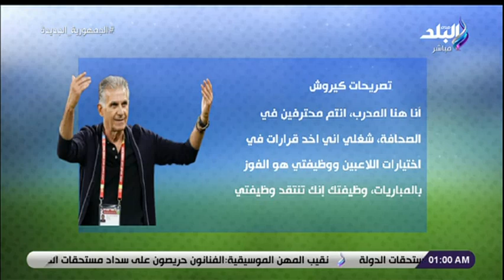كيروش: أنا مدرب منذ 44 عامًا وأنا الوحيد الذي ساعدت 4 منتخبات مختلفة في التأهل لكأس العالم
جزء من حلقة اليوم  25 مارس 2022  من برنامج الماتش مع هاني حتحوت  وفيها يستضيف مدرب منتخب مصر السابق طارق مصطفى ، يقدم رأيه حول  موقف محمد صلاح من التجديد مع ليفربول ، حوار مع الصحفى محمد غنيم يكشف تفاصيل إصابته بالملاريا و يعرض تفاصيل المؤتمر الصحفي لمباراة المصري وأوتوهو في الكونفدرالية وتغطية خاصة لمباراة مصر والسنغال ولقاء الجماهير المصرية بعد الفوز على السنغال بهدف واحد .